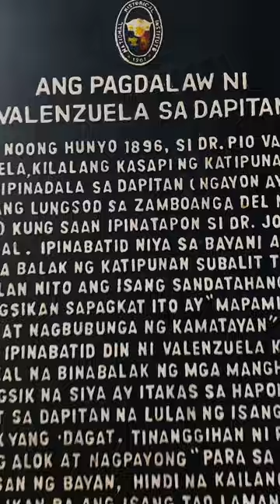Rizal Shrine, Dapitan City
The Jose Rizal Memorial Protected Landscape, also known as the Rizal Park and Shrine, is a protected landscape and memorial to the Philippines' national hero located in the city of Dapitan on the island of Mindanao. It preserves the farm site in barrio Talisay where José Rizal was exiled for four years from 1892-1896 after being accused of sedition and plotting the Philippine revolution in Manila by the Spanish colonial authorities. The protected area was established in 1940 as the Rizal National Park covering an initial area of 10 hectares (25 acres) through Proclamation No. 616 signed by President Manuel Luis Quezon. In 2000, it was enlarged to its present size of 439 hectares (1,080 acres) with a buffer zone of 15 hectares (37 acres) and was declared a protected landscape under the National Integrated Protected Areas System through Proclamation No. 279.

The José Rizal Memorial Protected Landscape occupies a hilly peninsula facing the Dapitan Bay in Zamboanga del Norte. It is located in the seaside barangay of Talisay, about a kilometer northwest from the Dapitan city proper.
Source: Wikipedia

Track: Cody Francis - Honey Take My Hand